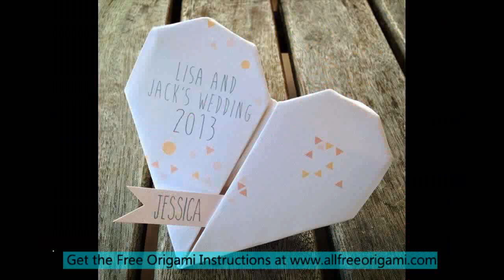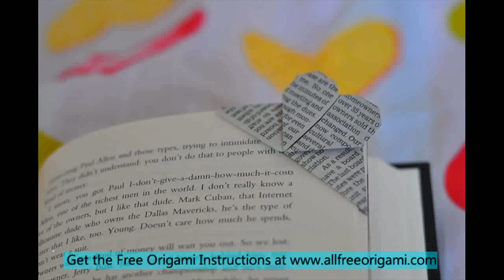origami heart with money